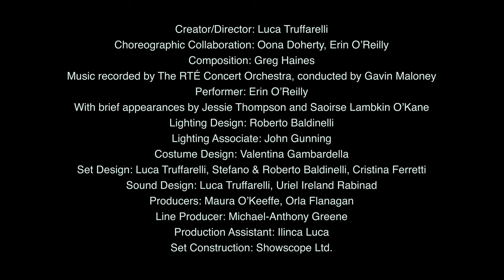THE WEIGHT - RTÉ Orchestra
This immersive new dance work created by Luca Truffarelli explores ideas of freedom and the individualism of human beings. Shining a spotlight on workers’ rights, THE WEIGHT presents scenes from daily life turned compelling through the movements of a dance solo and the power of music. The production was born from Luca’s desire to creatively conjure the places and people in society so often overlooked, challenging us all to take another hard look at each other…

Against a soaring orchestral backdrop specially composed by Greg Haines and recorded with the RTÉ Concert Orchestra, this new dance collaboration by Truffarelli, originally conceived with Oona Doherty and developed with Swiss-based dancer Erin O’Reilly, presents its world premiere at The Complex.

Luca Truffarelli is a renowned Dublin-based Italian dance filmmaker, photographer and videographer, who has been working with Irish dance companies for over 12 years. In recent years, Luca has extended his creative practice into the sphere of choreography, in particular with long-term collaborator and award-winning dancer and choreographer, Oona Doherty.

Creator/Director: Luca Truffarelli

Performer: Erin O’Reilly

Choreographic Collaboration: Oona Doherty, Erin O’Reilly

Composition: Greg Haines

Music recorded by The RTÉ Concert Orchestra, conducted by Gavin Maloney

With brief appearances by Jessie Thompson and Saoirse Lambkin O’Kane

Stage Manager - Marella Boschi

Lighting Design: Roberto Baldinelli

Lighting Associate: John Gunning

Costume Design: Valentina Gambardella

Set Design: Luca Truffarelli, Stefano & Roberto Baldinelli, Cristina Ferretti

Sound Design: Luca Truffarelli, Uriel Ireland Rabinad

Producers: Maura O’Keeffe, Orla Flanagan

Line Producer: Michael-Anthony Greene

Production Assistant: Ilinca Luca

Set Construction: Showscope Ltd